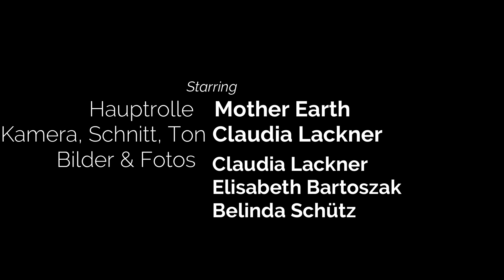Menstruationstassen, Abschminkpads, Spülschwämme & plastikfrei einkaufen - Tipps zum Klimaschutz #9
Handarbeiten für den Klimaschutz statt Wattepads, Duschschwämme und Plastiksackerln! Plastikfrei einkaufen geht!